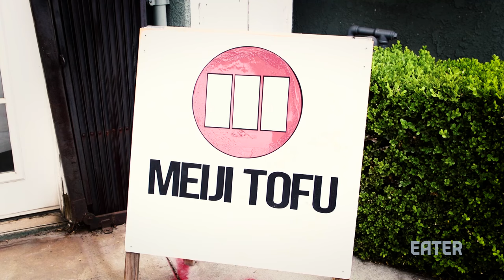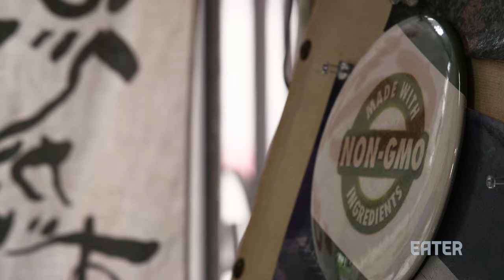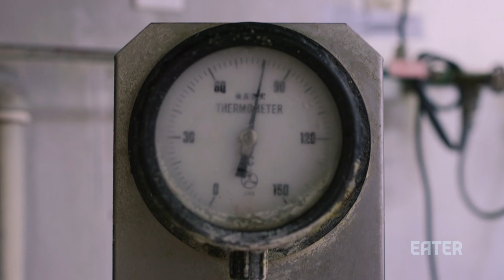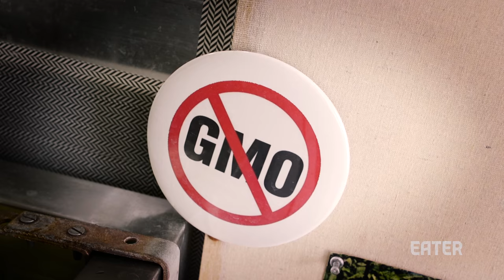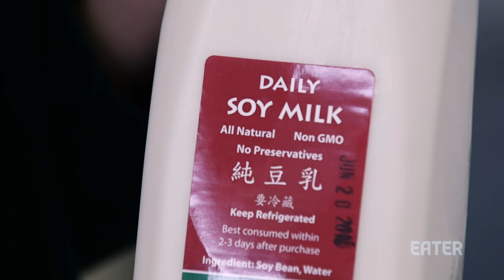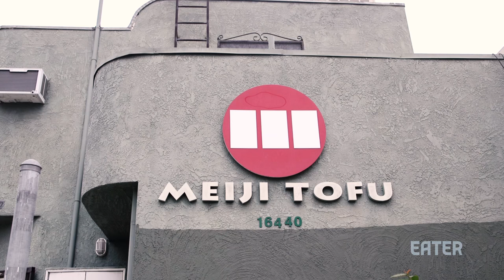How Tofu Master Koki Sato Makes LA’s Best Tofu — Shokunin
This week on Shokunin, host and sushi chef David Bouhadana visits Meiji Tofu, an artisanal, handmade tofu company in Los Angeles run by second generation tofu maker Koki Sato. Watch the video above for a look into the process that transforms soy beans into a tenant of Japanese cooking.

Follow David on Twitter: @david_bouhadana